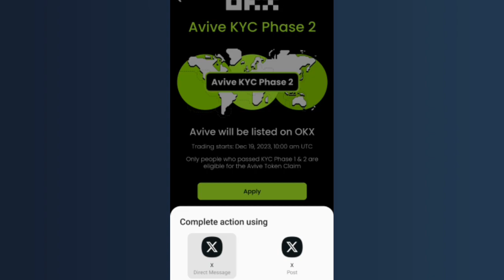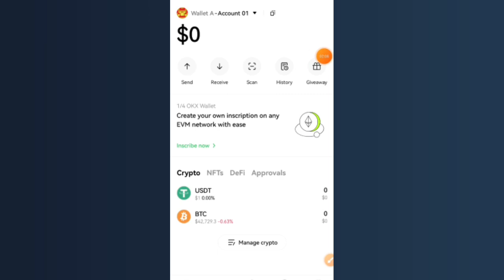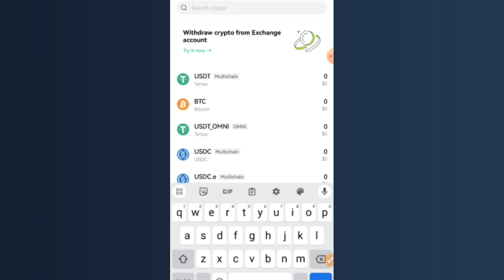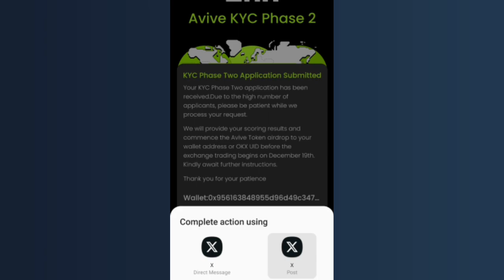Avive App KYC Phase 2 Start | Avive App KYC Verification 2 Start | Complete Guide | Rizwan Blouch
⬇️CONSTANT COVER KEYWORDS⬇️
airdrop
airdrop crypto
new Airdrop
Crypto airdrop
New token
Crypto news
Crypto faucet
Crypto airdrop today
Cryptocurrency